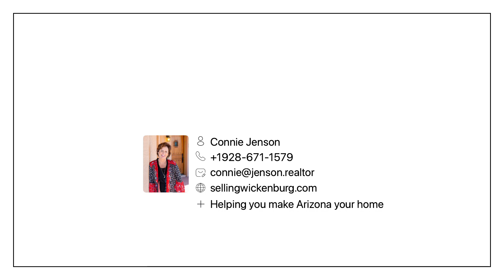690 S 332nd Ave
690 S 332nd